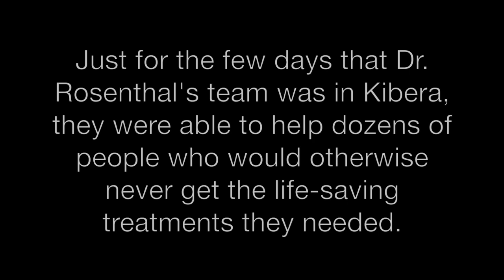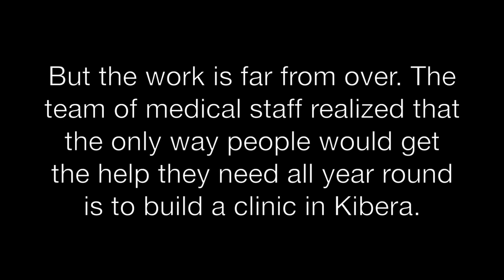Our journey through the Kibera Slums in Nairobi, Kenya.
Our team's journey through the Kibera Slums was nothing short of life-changing. We witnessed firsthand the devastating impact that poverty and lack of access to basic medical care can have on a community. But in the midst of the heartbreak, we also found hope. Working tirelessly to provide medical treatment to those in need, we saw the resilience and strength of the Kibera community.

Our mission doesn't end here. We are committed to building a telemedicine healthcare clinic in Kibera for 1.5 million people. But we can't do it alone. Please watch our video, share our story, and consider donating.